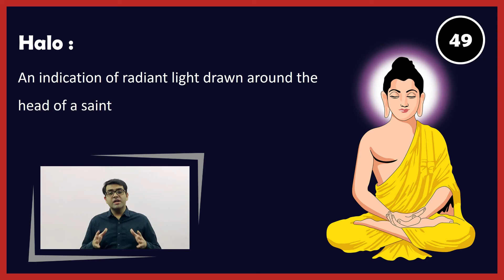Halo meaning, Usage and Pronunciation in hindi [ Visual Vocabulary ]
This Video Explains the Meaning, Usage and Pronunciation of Halo in Hindi.

Link for Visual Vocabulary Course : Launching Soon

Thumbnail Photo by Afif Kusuma on Unsplash